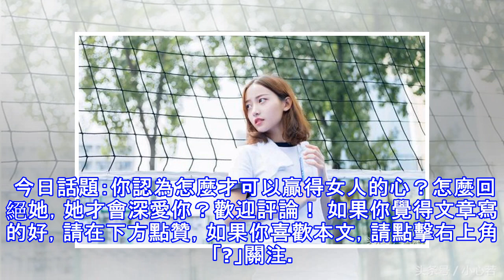一個男人，越是「拒絕」三件事，越能得到女人的「深愛」！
01 回絕和女人每天聊天 有的男人愛上一個女人，總是想時時刻刻的和對方聊天。其實這很正常，僅僅假如你把一切的話題都聊完了，那就沒有新鮮感了。我一個朋友把他老婆吃得死死的，他歷來不必憂慮老婆會不理他，不回復他音訊。 他跟我說，不要總是秒回，也不要時時刻刻和她聊，聊得正濃時，就說你要工作了，要去做其他工作了。這樣你在女人面前就多了一份奧秘，她反而會更愛你。 愛情這件事，說到底就是男女之間的心思博弈，假如你讓女人覺得你離不開她，她越是忽悠你，詐騙你。究竟被偏心的有備無患，得不到的才永遠在騷亂。 假如你想在愛情里掌握主動權，就別愛太滿。換句話說，你能夠愛她8分，可是你只能顯露出5分，剩餘的3分靜靜藏在...
源: pixpo